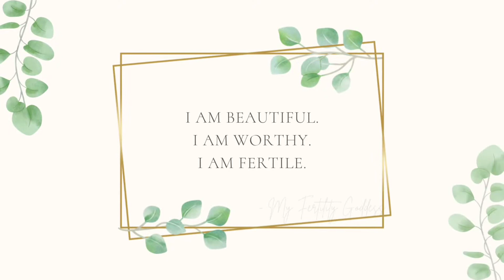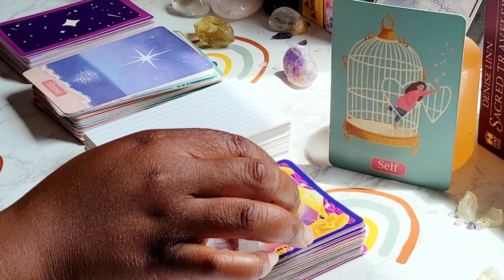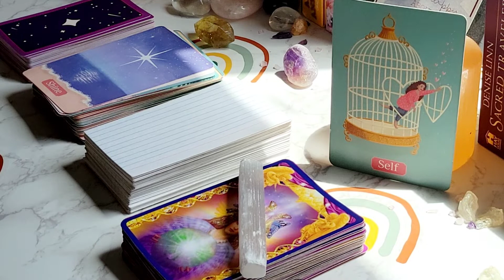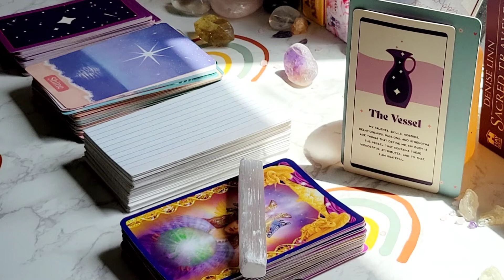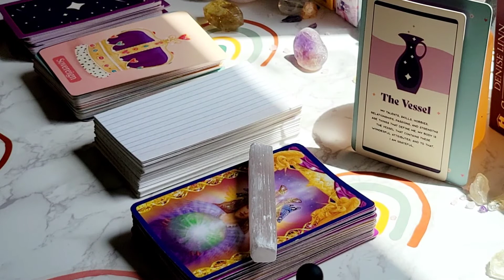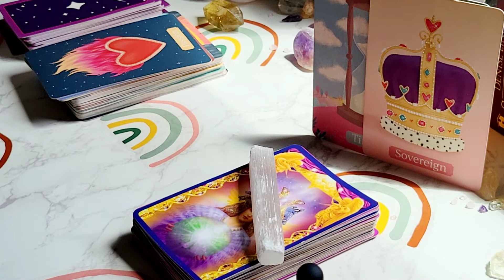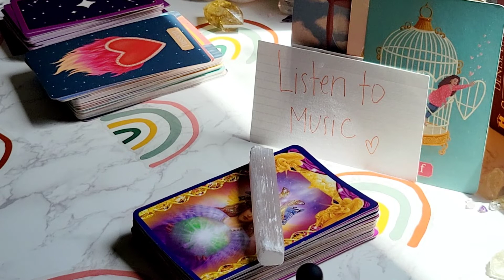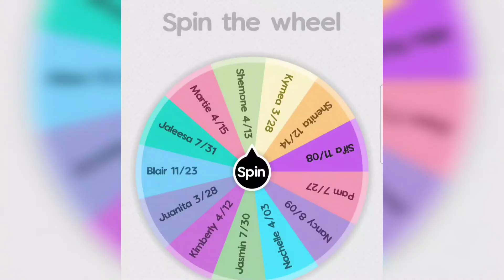FIRE SIGNS 🔥 Weekly Fertility Guidance 🤰🏽 April 11th - 17th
Book your personal fertility reading

Hello Fertility Goddess! I am here to provide you with messages to help you reach the next step of your journey, whether this is to wait things out, schedule a doctor's appointment, or take a test. These messages are meant to help you mentally, spiritually & emotionally in your fertility journey. Take whatever resonates & leave the rest 💖

Exclusive Pick A Card Readings
Behind the Scenes
Monthly Themes
ttc tips & SO MUCH MORE!

Favorite Oracle/Tarot Decks
Affirmation Cards:
work your light oracle
Angel Answers Oracle
children's Spirit Animal Cards:
Moonology Oracle:
Self-Care oracle:

Space/Aura/Energy Cleansing Necessities
White tealight candles
Long handle Lighter
Tibetan sound bowl
White sage bundle
Palo Santo

TTC MUST-HAVES
Cheap & Accurate OPKS
Digital OPK
Ovusense (Accurate for PCOS)
Cheapie HPT
Cheapie OPK & HPT pack (Accurate & under $20)
Must have Pregnancy Test
HPT/OPK cups
BBT Thermometer